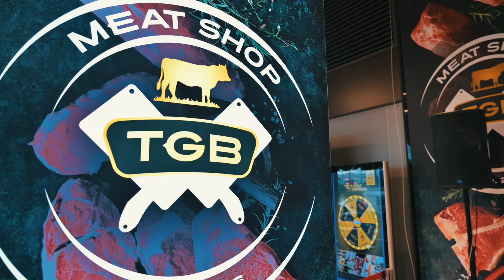Adi si Bianca In My Town - Shop Express